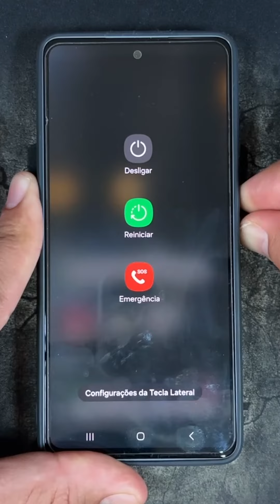Como Forçar o Reinicio do Samsung Galaxy A55